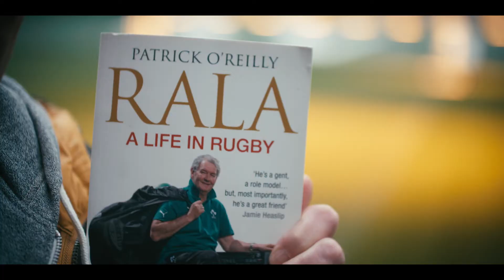Aer Lingus - The Bagman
Rala O’Reilly was the Bagman for the Irish Rugby Team for 21 years and this guy has some epic stories. As the country ramped up to the climax of the 2018 Six Nations, we got the chance to meet him at the Aviva and got a great taste of the colourful life of a Bagman.